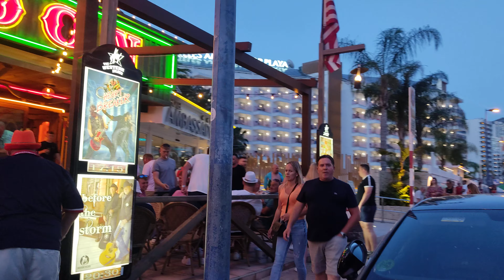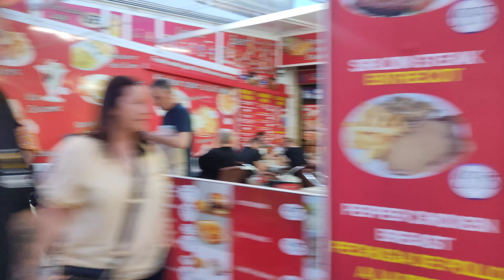BENIDORM 🇪🇦 THE SQUARE & ALL NIGHT CLUBS MAY 2022 Costa Blanca SPAIN Walking Tour 4K